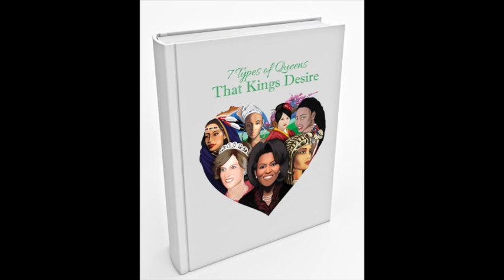Queens, The Value of Women, pt. 1 - Kevin King Dorival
Follow the author, King Kevin Dorval: @Courage2Believe